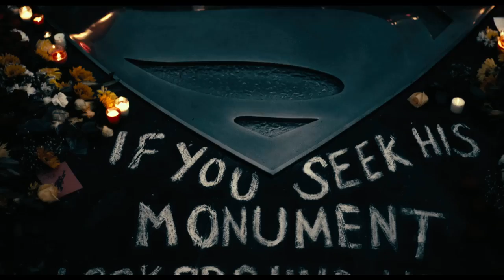Liga da Justiça - Trailer (Legendado)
Direção: Zack Snyder
Elenco: Ben Affleck, Gal Gadot, Jason Momoa
Distribuição: Warner Bros

Sinopse: Impulsionado pela restauração de sua fé na humanidade e inspirado pelo ato altruísta do Superman (Henry Cavill), Bruce Wayne (Ben Affleck) convoca sua nova aliada Diana Prince (Gal Gadot) para o combate contra um inimigo ainda maior, recém-despertado. Juntos, Batman e Mulher-Maravilha buscam e recrutam com agilidade um time de meta-humanos, mas mesmo com a formação da liga de heróis sem precedentes - Batman, Mulher-Maraviha, Aquaman (Jason Momoa), Cyborg (Ray Fisher) e The Flash (Ezra Miller) -, poderá ser tarde demais para salvar o planeta de um catastrófico ataque.